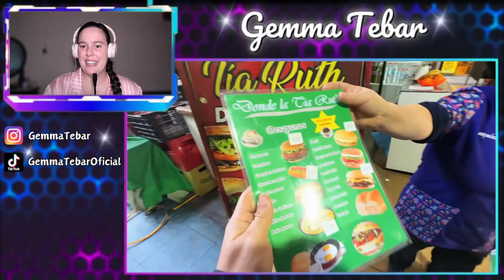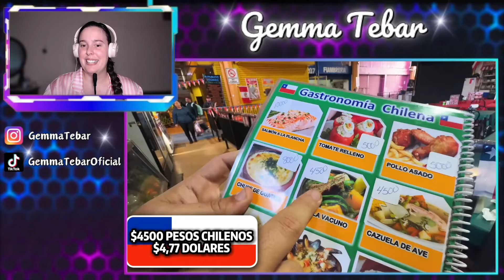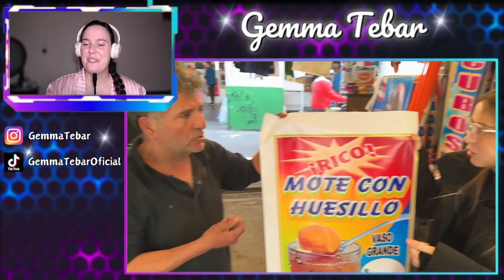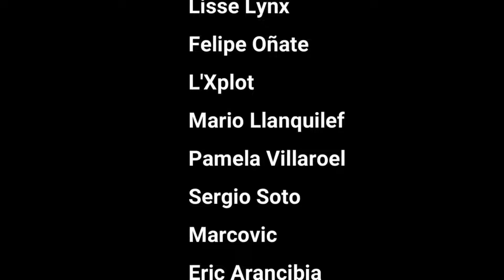Reaccionando a Probamos la COMIDA CHILENA por PRIMERA VEZ ¡Cambió nuestro viaje! | Gemma Tebar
¡Holi, bienvenidos un día más a este nuestro vuestro canal! En este video, acompañamos a una pareja uruguaya que se lanza a la aventura de recorrer el famoso Mercado de La Vega en Santiago de Chile, un lugar donde la cultura y la gastronomía chilena se encuentran en cada esquina. 🇨🇱🌶️

Desde los aromas de los platos más tradicionales hasta el bullicio de la comida callejera, nuestros protagonistas se sumergen en una explosión de sabores que promete ser inolvidable. Probarán desde el clásico charquicán, un plato lleno de historia, hasta los famosos completos chilenos, tan populares en las calles de Santiago. ¿Podrán adaptarse a los sabores intensos y característicos de Chile, o será demasiado para ellos? ¡Queda la duda!

Este recorrido por el corazón de la comida chilena promete risas, momentos inesperados y, sobre todo, un festín para los sentidos. ¿Lograrán nuestros viajeros uruguayos enamorarse de la gastronomía chilena o habrá alguna sorpresa que los deje sin palabras?

🔔Si te ha gustado el video Reaccionando a Probamos la COMIDA CHILENA por PRIMERA VEZ ¡Cambió nuestro viaje!